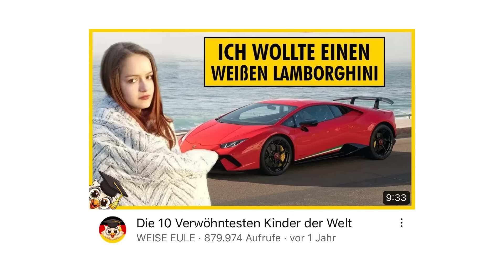Die VERWÖHNTESTEN Kinder der WELT 💰 😱